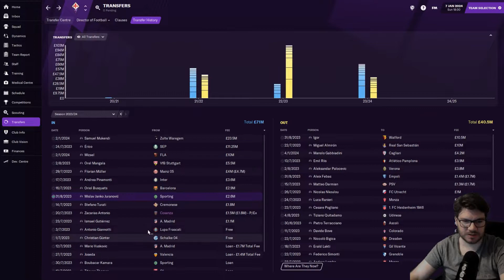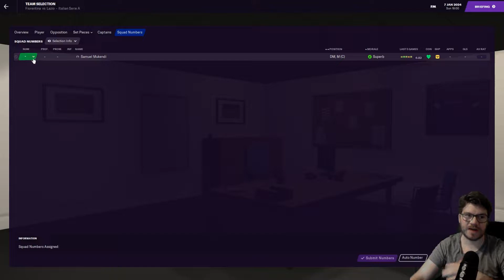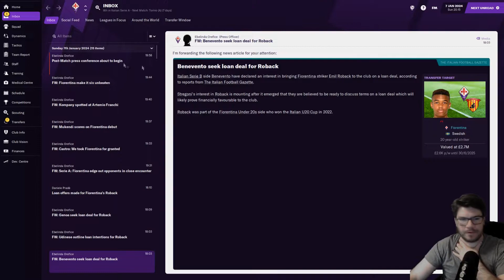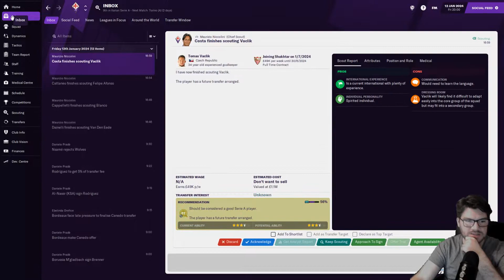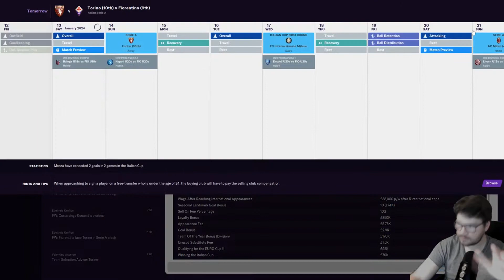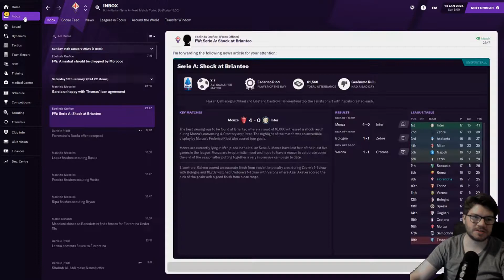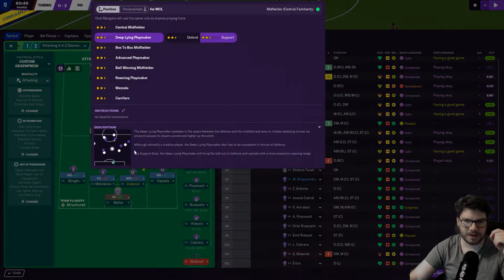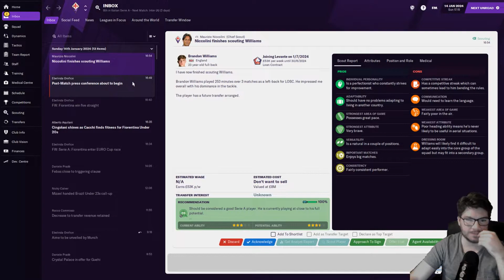Football Manager 2021 - Matching Mourinho - #33 - The Surprise Package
Welcome to my Football Manager 2021 Glory Hunter series where I have taken over Fiorentina, as I look to emulate the outstanding managerial achievements of Jose Mourinho.

It's been quite the turnaround at Fiorentina...are we actually looking at a place in Europe?!